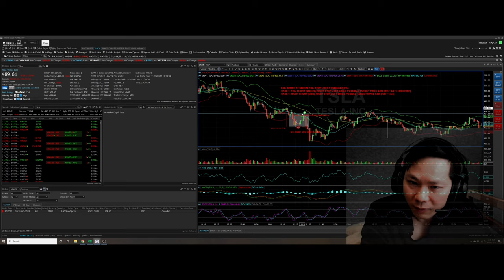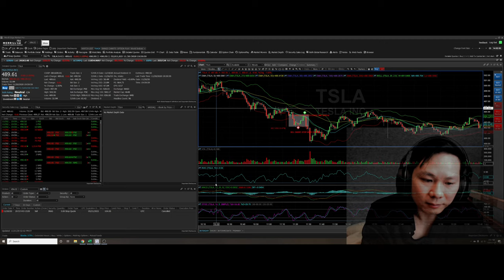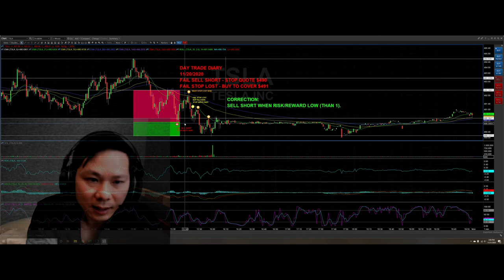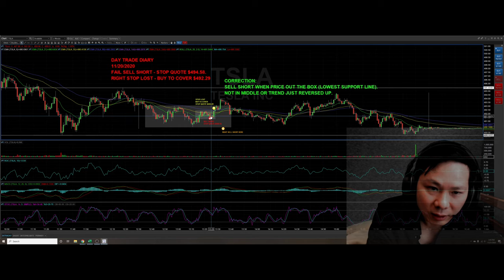BÀI HỌC TỪ GIAO DỊCH LỖ TUẦN 20201120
Cho phép mình chia sẻ về những giao dịch trong ngày lỗ để mọi người rút kinh nghiệm. Xin các bạn cho bình luận và ý kiến bên dưới.

Các chiến thuật áp dụng vào lệnh giao dịch, chốt lời và thoát lỗ trong ngày cũng sẽ được áp dụng tương tự như đầu tư dài hạn.